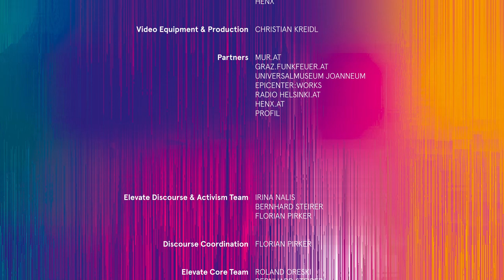PEACHES - IM GESPRÄCH MIT NATALIE BRUNNER - Elevate Festival 2022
Seit zwei Dekaden gilt Peaches als eine der legendärsten und einflussreichsten feministischen Musiker:innen und Performance-Künstler:innen der Welt. Die in Kanada geborene und mittlerweile in Berlin ansässige Merrill Nisker setzt sich in ihrer progressiven Arbeit mit gesellschaftlich brisanten Themen auseinander und rückt Fragen von Gender und Sexualität mit teils bissigem Humor in den Fokus.

Ihre Live-Performances gelten als exzessiv, flamboyant und ekstatisch. In ihnen macht sie sich mit furchtloser Verve für Selbstermächtigung und LGBTQ+-Rechte stark, stellt dabei traditionelle Geschlechterrollen, binäre Klassifikationen und patriarchale Machtstrukturen infrage und arbeitet persönliche Erfahrungen auf.

Im Rahmen der Elevate Artist Talks wird Peaches im Gespräch mit Natalie Brunner einen Einblick in ihr Leben und ihre Kunst geben.